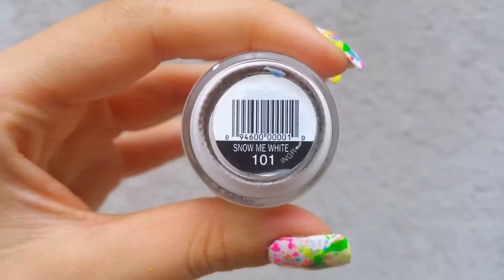Nail Art Designs - Series 2018 - Colorful Splatter Design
In these videos you can watch new nail art of 2018.

There are some fun days ... when you want to be as happy and carefree as a child. This project is precisely for those days.
This easy nail art will bring out the artist in you.

Here is the compilation of great nail ideas in vogue, selected pretty randomly. This amazing nail tutorial will guide you through applying polish on the nails in the most creative and simple way, using tips and tricks alongwith all the necessary nail accessories,

Comment and let us know which one is your favorite!